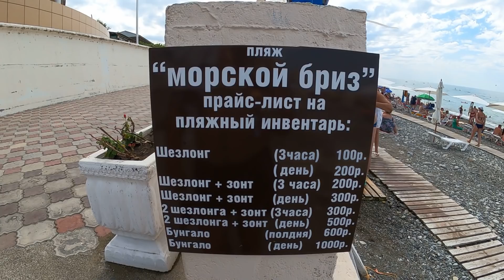Шок цены прям! Самые дешевые лежаки! Набережная ,от Сан -Марино к Гренаде!🌴ЛАЗАРЕВСКОЕ СЕГОДНЯ🌴СОЧИ.